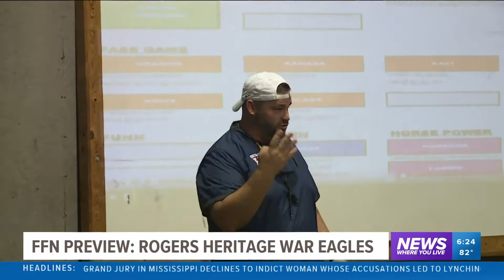5NEWS Football Friday Night previews: Rogers Heritage War Eagles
Rogers Heritage looks to turn things around under first year head coach Eric Munoz.